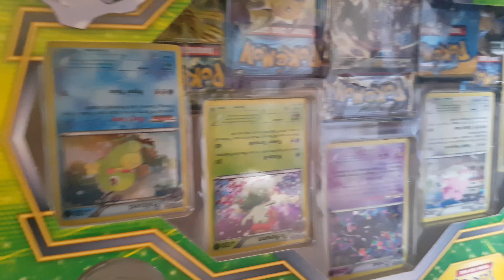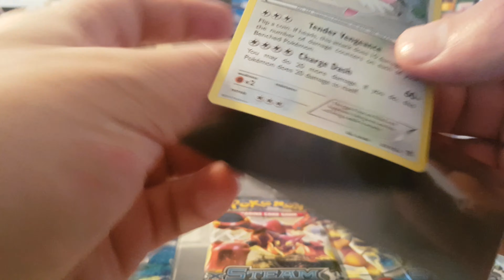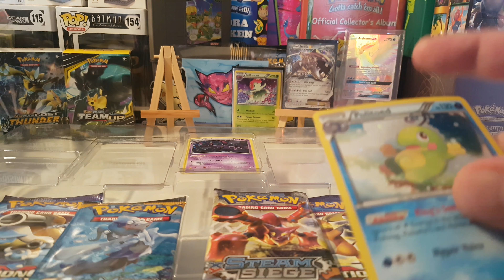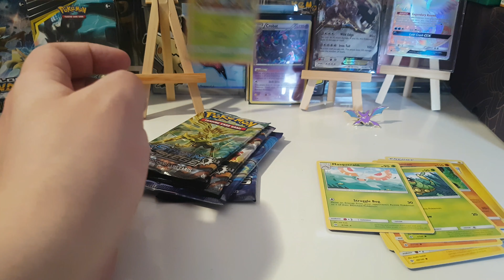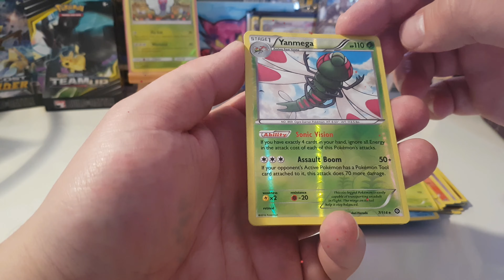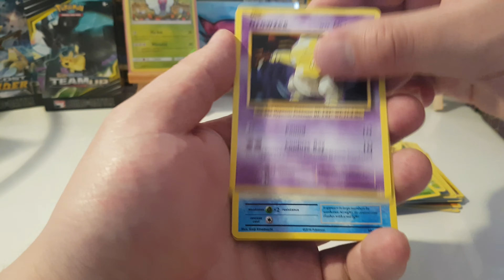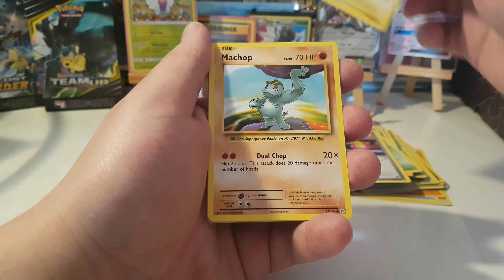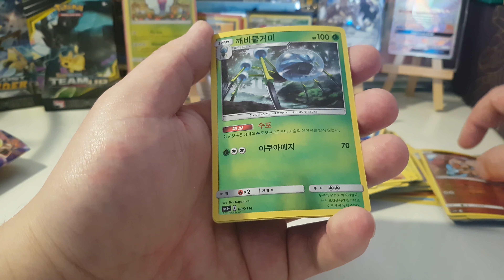Box Office Friday Legacy Evolution Pin Collection!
If you are into Pokemon and other fun Blindbags, stickers you name it!
We always try to keep in touch with all out friends as often as we can.
We always reply as fast as we can :D
Cya around friends, fans, fam, and Surprise Hunters!